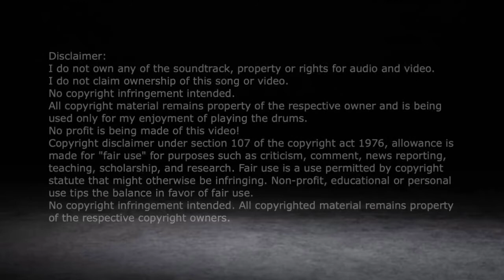DRUMICO - DRUM COVER - "THE BEAUTIFUL PEOPLE" - BY MARILYN MANSON - DRUMLESS TRACK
A drum cover over a drumless track of "The Beautiful People"
by Marilyn Manson! Have fun!!!